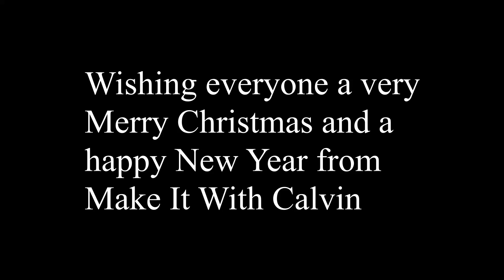Newport Beach 110th Boat Parade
I decided to take a break from Christmas videos so enjoy a little time lapse of the Newport Beach 110th annual boat parade shot with my GoPro Hero 3+ black.